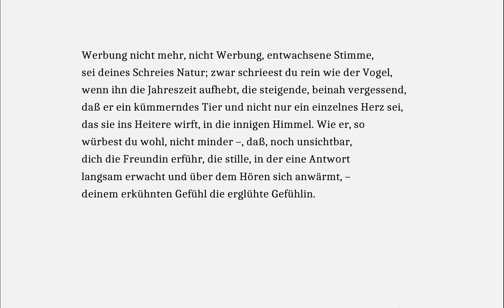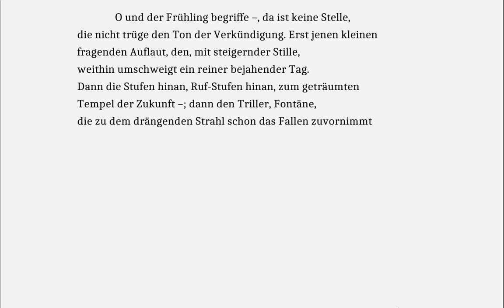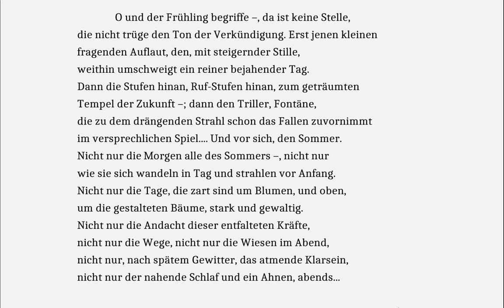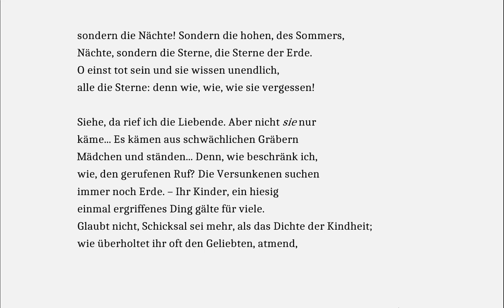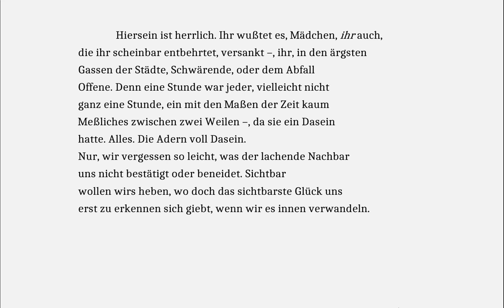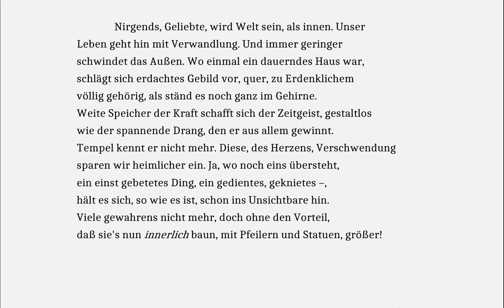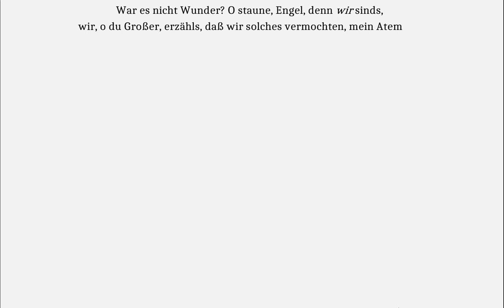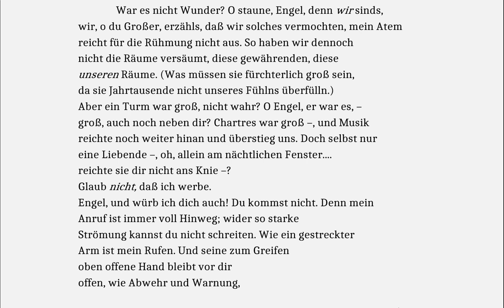Rilke: Die siebte Elegie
"Groß" ist nicht das, was von unserem Leben sichtbar für andere ist, sondern das, was in unserem Inneren daraus wird.